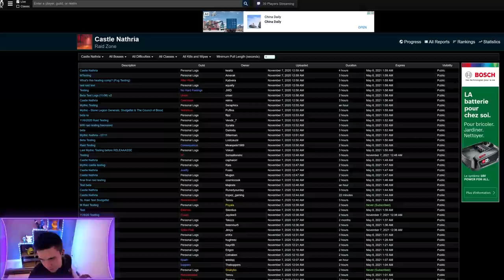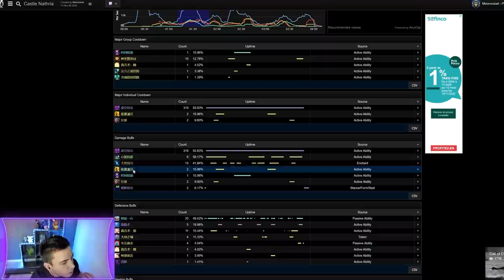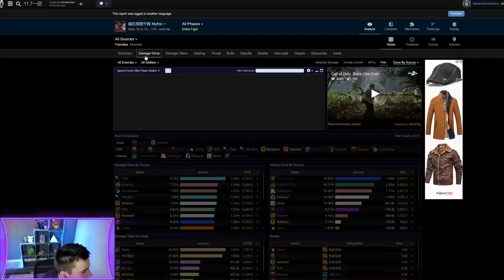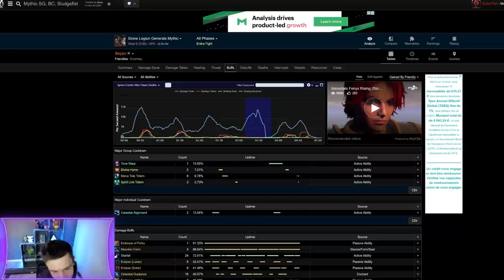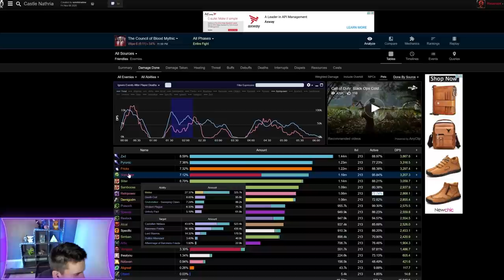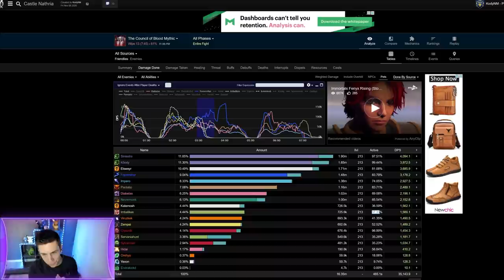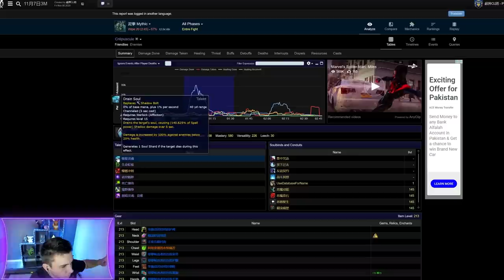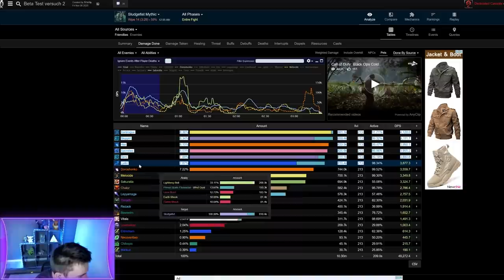Les MEILLEURES et les PIRES spécialisations DPS sur Shadowlands - Le Raid mythique décortiqué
Qu'est-ce que ça donne concrètement sur Shadowlands ? Avec congrégations, sorts maxés, légendaires, quelle optimisation est choisie ? Allons voir tout ça !

0:00 Introduction
1:29 Généraux de la légion de pierre
30:24 Conseil
44:38 Fangepoing
1:01:51 Récap

Stone Legion General - Généraux de la légion de pierre
3:54 49%
4:10 74%
4:11 56%
4:14 74%
4:18 80%
4:21 74%
5:06 49%

Conseil du Sang

4:45 32%
5:48 29%
5:58 32%
6:02 57%
6:11 54%
6:35 33%
7:45 61%

Sludgefist - Fangepoing

2:44 70%
2:45 67%
3:08 67%
3:21 60%
3:22 59%
3:29 59%